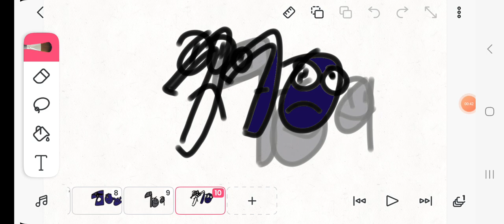Number Lore 101-110 For